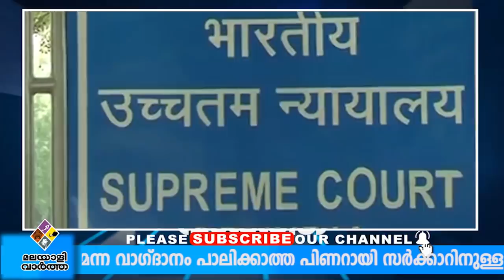ശബരിമലയിലേക്ക് ദളിത്, ആദിവാസി സ്ത്രീകള്‍ എത്തുമെന്ന് സണ്ണി എം കപിക്കാട്